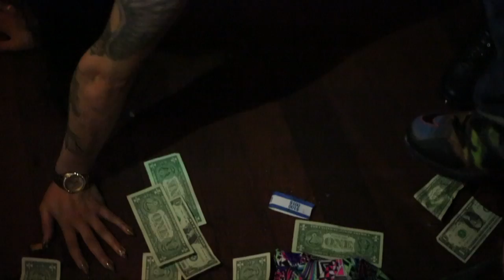RROSE RROME Bust It ROUGH CUT HD 1080p